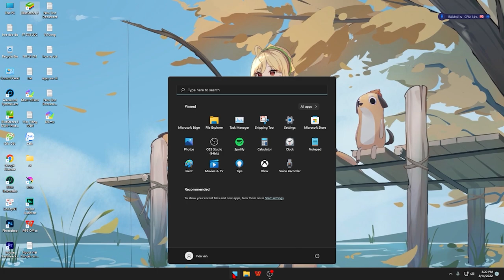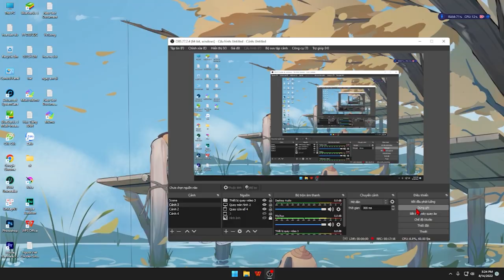Lý do tôi tụt từ FPS Cao xuống FPS Thấp?!